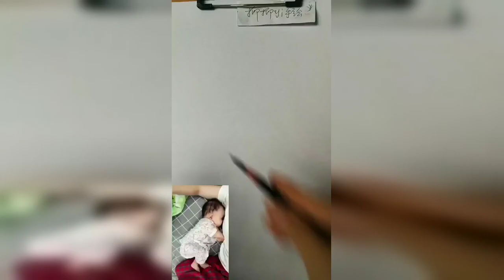How to draw from mobile | Mobile se tilted face kaise draw karein|How to draw an eye/eyes easy step